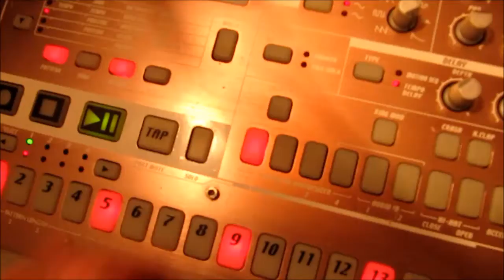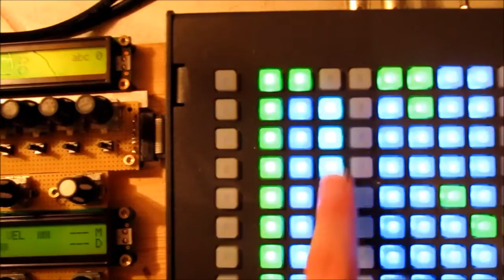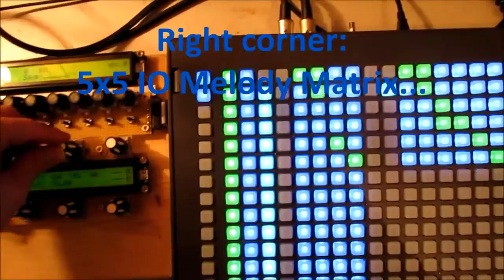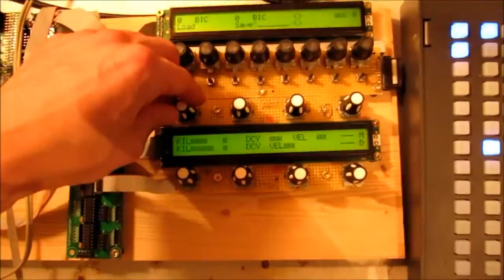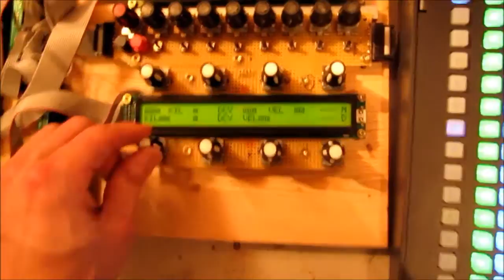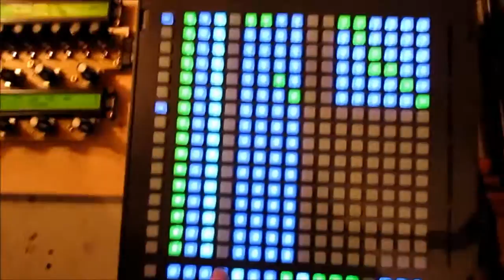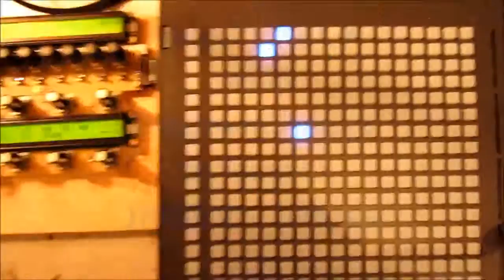TM4BLM - Trigger Matrix For Button LED Matrix - Note Processing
a quick first Demo for the Triggermatrix
---What is Triggermatrix:
what trigger? MidiDrumTrigger...
Matrix? ReRoute the Trigger from Input to different Outputs
the source is any kind of DrumSequencer that can send 16 drum notes for 16 drumtracks.
the TriggerMatrix then ReRoutes that drumnotes to any of its 16 Outputchannels.
Track 0-5 are special they are MelodyRetriggerTracks:
Melody Retrigger? a seperate 5x5 Matrix, can reroute the different Melody Sources to 5 of the Drumtriggers, so they only sound when a specific drum note comes in...that are the basic of it...